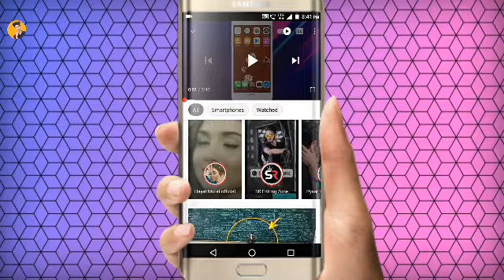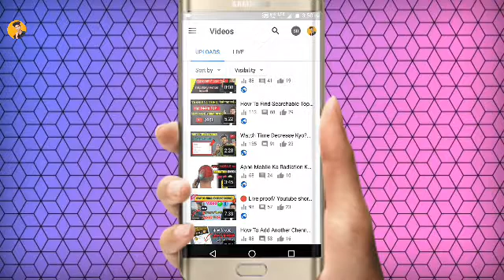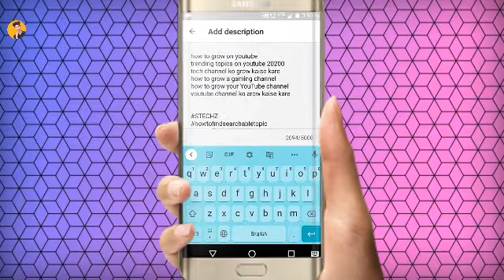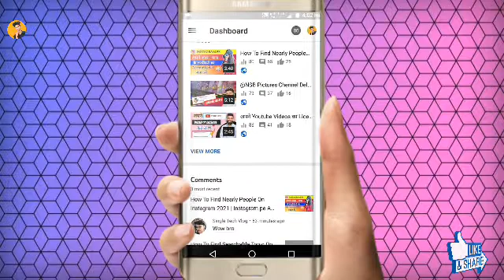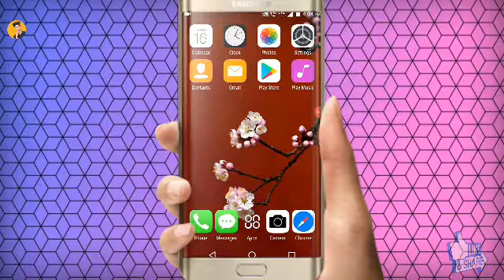Apni Youtube Video ko Suggest Or Recommended Me kaise Laye | New Trick 2021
Title :- Aapni Youtube Video ko Suggest Or Recommended Me kaise Laye | New Trick 2021

∆ Instagram pe  aao :-

♂️ Suggestions Title :-

youtube video ko suggested me
kaise laye

youtube video ko suggestion mein
kaise laen

kaise laen

apne youtube video ko suggestion
mein kaise laen

kaise laye

youtube video ko search me kaise
laye

youtube video ko trending me
kaise laye

laye 2021

youtube video ko gallery me kaise
laye

laye by tech chhota guru

youtube video ko whatsapp status
me kaise lagaye

youtube video ko google search
me kaise laye

youtube video ko browse features
me kaise laye

youtube video ko first search me
kaise laye

how to get your youtube video in suggestions

how to get your video suggested on suggested videos

youtube videos ko suggested me kaise laye 2020

Youtube video ko suggested me kaise laaye | how to get your youtube video in suggestions | more view